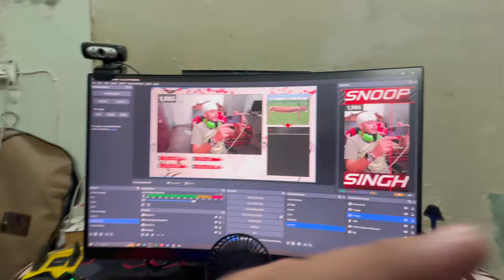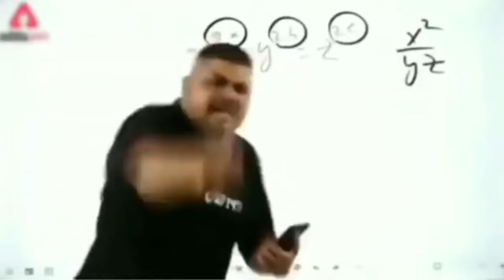I BOUGHT A NEW GIGABYTE GAMING SCREEN AND RAZER HEADPHONE